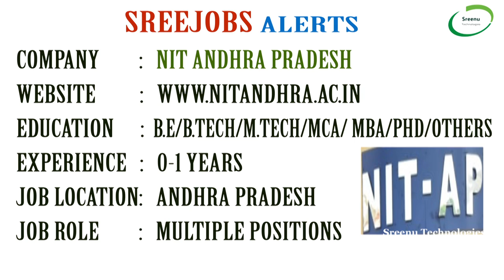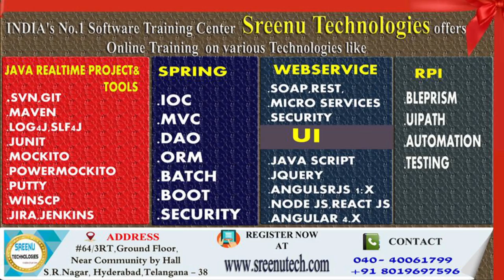Today (28-6-2018)Sree JOBS Alerts|| Jobs for Experienced and Freshers..